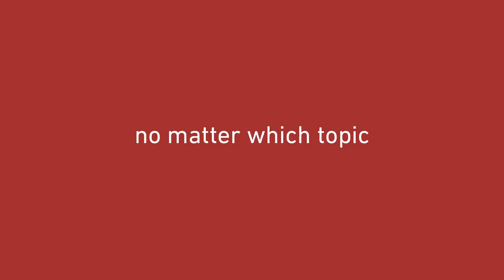ETH Library. More than meets the eye.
You can find more than books at the ETH Library.

The largest public scientific and technical library in Switzerland. It serves as a central university library for ETH Zurich and a national centre for scientific and technical information.

Its main focuses are electronic information services for university members and the development of innovative services.

Besides providing information for members of ETH Zurich, it also offers resources for the interested public and companies from research and development.